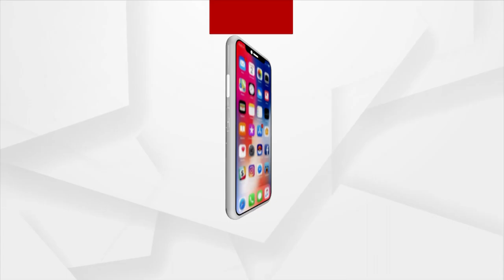Rok Thok : ମଣ୍ଡି-ମିଲରର୍ସ ମଧୁଚନ୍ଦ୍ରିକା | Argus News